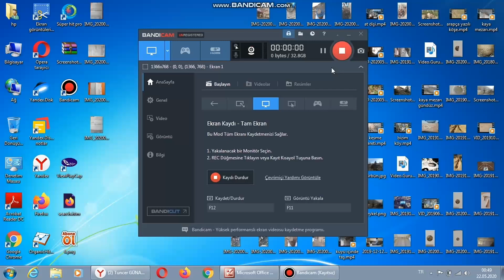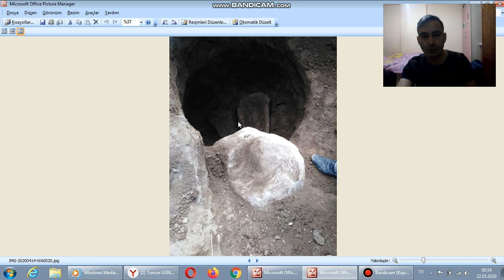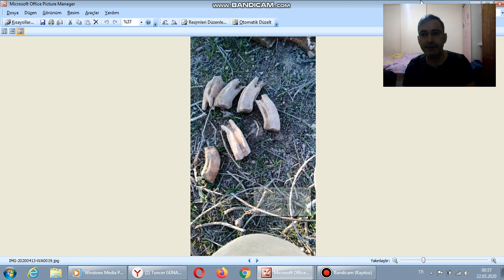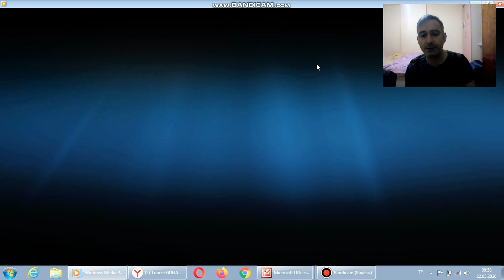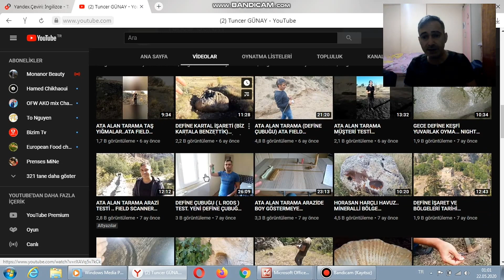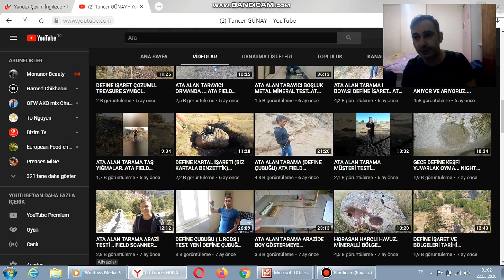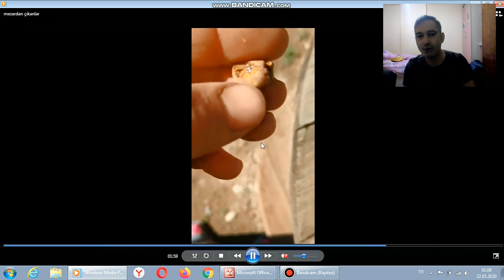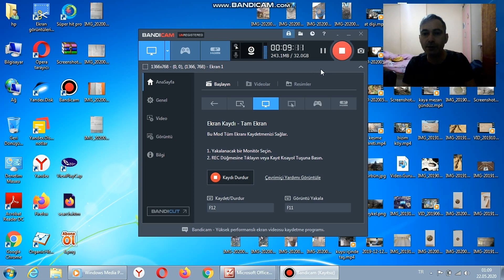DEFİNE ÇUBUĞU ( ATA ALAN TARAYICI ) BOŞLUK VE METAL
ALAN TARAYICI KAZILMIŞ KAPATILMIŞ BÖLGELERDE NASIL TEPKİ VERİR? BAZI TÜNELLER TOPRAKLA DOLDURULMUŞ OLABİLİR. TOPRAKLA DOLU TÜNELİ ALA TARAYICI ALGILAMALIDIR. EĞER ALGILAMAZSA TÜNELİDE BULAMAZSINIZ. BU TÜR TÜNELLERDE KAZILMIŞ KAPATILMIŞ BİR YER GİBİDİR...